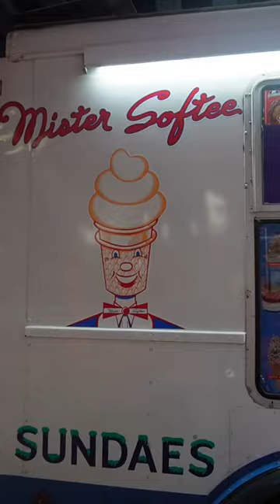Is Mister Softee Iconic or Overrated?! (Part 22)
Is Mister Softee in New York, NY iconic or overrated?